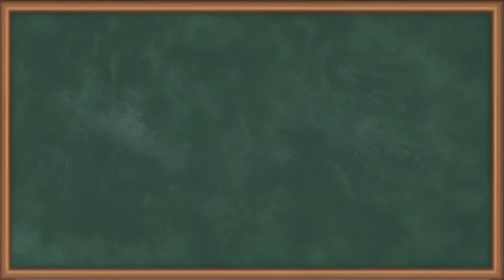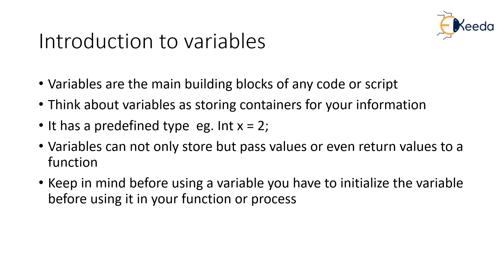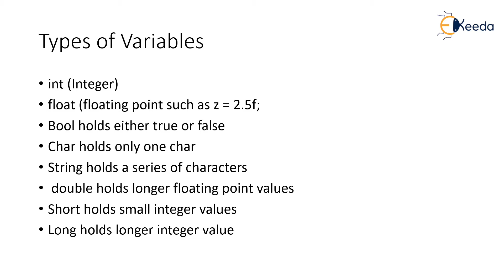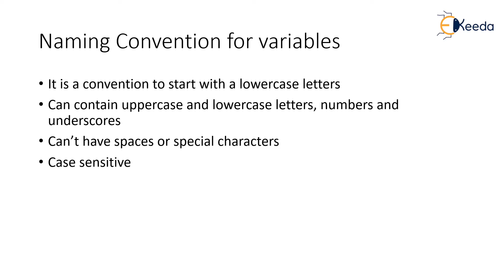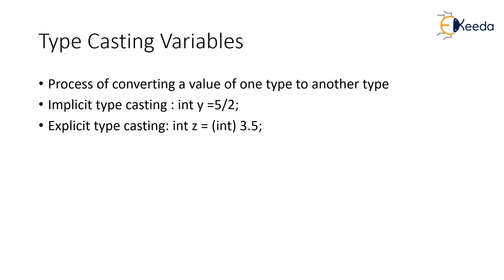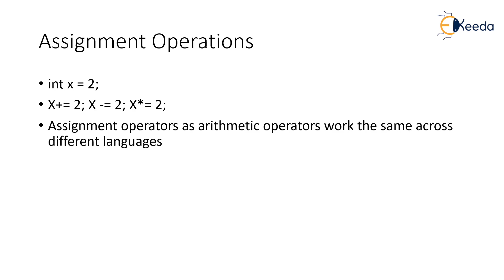Variables and Data Types